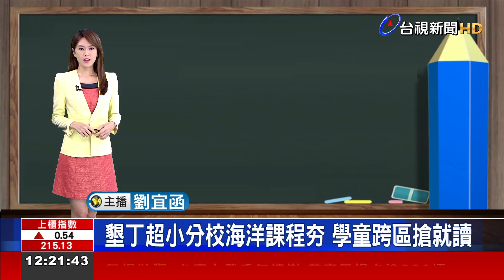衝浪.潛水.揚帆課程多 學生探索大海：超好玩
受到少子化影響，不少學校難招生，不過屏東墾丁國小鵝鑾分校，卻意外很夯，原來大家都是衝著，校內的「海洋課程」而來，除了有衝浪、SUP教學外，潛水畢業典禮，更是提升學校知名度，據了解，全校有20位，來自學區外，甚至有家長，每天往返將近兩小時，接送小孩，為了就是要讓他們，探索海洋魅力。